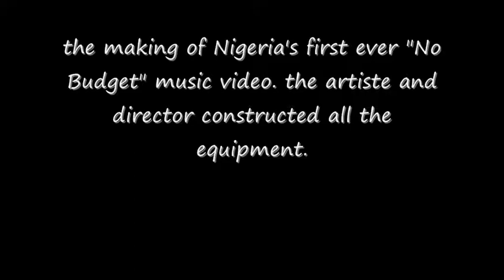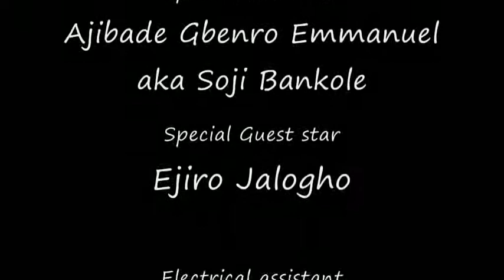Plank and Nail Video: the NO BUDGET story of Babatunde's "Shenimadupe"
Making an interesting music video is not really about spending millions of naira - it's about creativity and imagination - the maverick poet-turned-filmmaker, James Amuta proves this while filming Nigeria's first "no budget" music video for Babatunde's "Shenimadupe". shot on a Canon Vixia HF10, the director and artiste constructed everything used in the video themselves. an interesting DIY video.